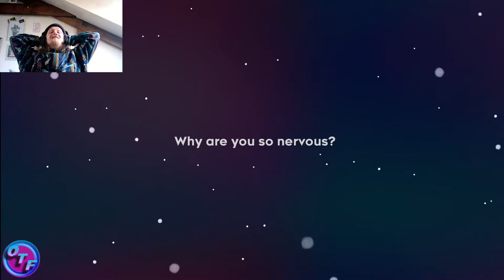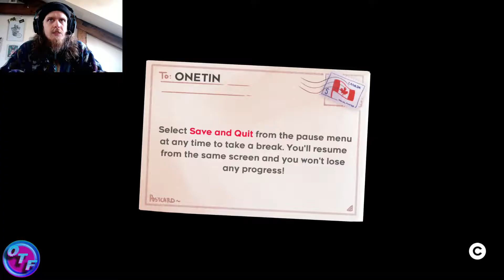Flynn's First Impressions || Celeste Gameplay Preview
In "Flynn's First Impressions" we play 20 minute bursts of Indie games and games I've not heard of and have a bloody good laugh while we do !!

"Celeste" has been on my list for a very long time now ! So here's a Gameplay Preview of me finally getting round to doing so.

Seeeeee ya x